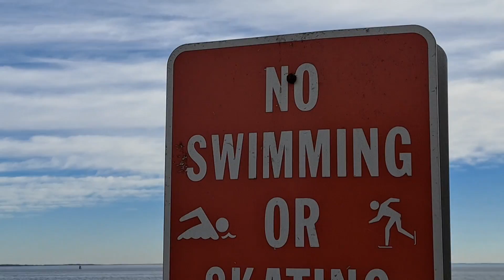beautiful place to Hangout with beautiful people 2023